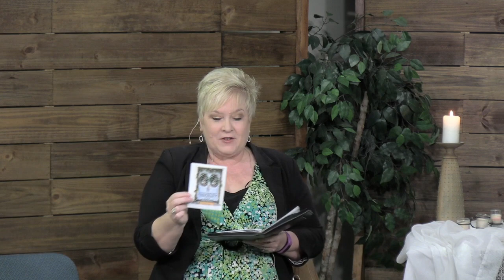12/19/21 - A service of Blessings & Carols w/Dr. Rev. RL Bethley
8:30 Facebook livestream